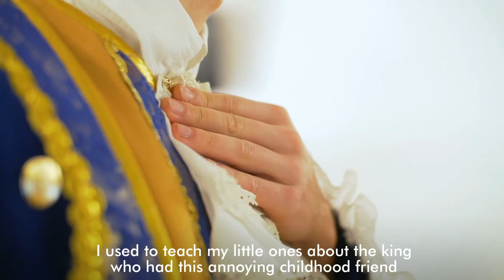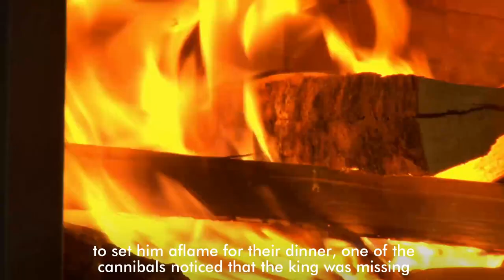Everything in Life Is Always About Perspective - Terrific Keynote Speaker for Your Next Event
Learn the importance of maintaining PERSPECTIVE in this funny and engaging video with Dr. Danny Brassell. Want To Learn More Family Engagement Techniques?

💯 UNLOCK The Research-Based, Parent & Teacher-Proven Strategies to Transform Struggling & Reluctant Readers into More Passionate & Proficient Readers

🎯 1.) The Secret to Success

😁 3.) Bringing JOY Back into Education

Affectionately known as “Jim Carrey with a Ph.D.,” Dr. Danny Brassell has held a variety of titles and worked with leaders from a variety of fields and disciplines, but he has always considered himself first and foremost a teacher, as he began his career teaching in the inner city.

He is a best-selling author of 16 books, including LEADERSHIP BEGINS WITH MOTIVATION and THE READING MAKEOVER, based on his popular TEDx talk.

For the past 25 years he has also been a lecturer and professor at a number of universities, including his current position as a faculty advisor for the CalStateTEACH program and distinguished visiting professor at the American University of Cairo.

A gregarious, sought-after author, speaker and business consultant, Danny is a recognized authority on leadership development, reading, motivation and communication skills and the co-creator of the world’s top reading engagement program.

Thousands, from school districts to businesses to association conferences, have enjoyed his energetic, interactive and informative presentations. He has spoken to over 3,500 different audiences worldwide.

And as “America’s Leading Reading Ambassador,” Dr. Danny has spread his passion for reading, from his work as chairman and board member of various literacy non-profits to managing one of Google’s top-ranked sites for cool, short book recommendations for all ages.

His mission is to bring joy back into education and the workplace – and his energy is contagious.

If you want to laugh, learn and lead, then learn from Dr. Danny.